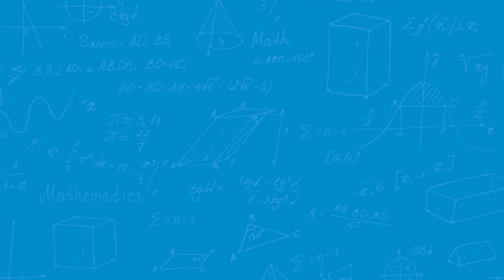Flow Barbados- Get 2 Phones for $1 ​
Save big this school year! Sign up and grab a new phone for only $0.50. Don’t miss out.